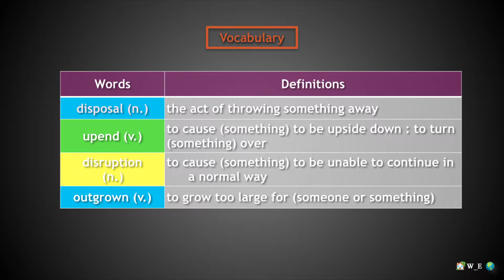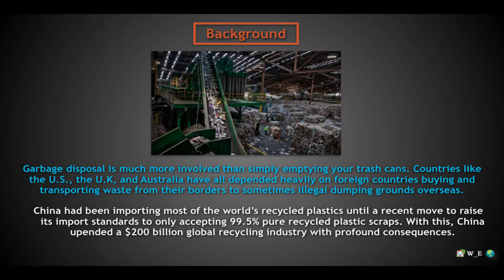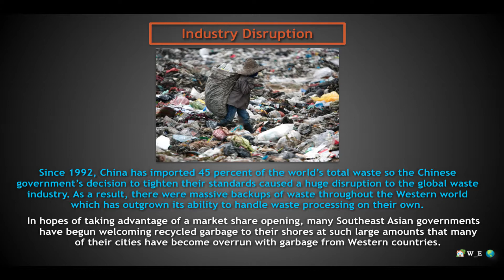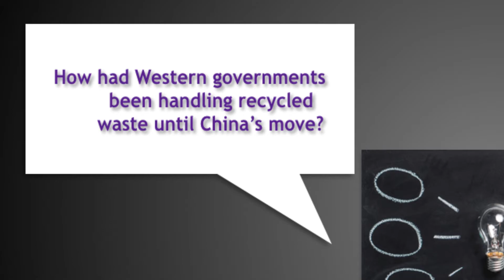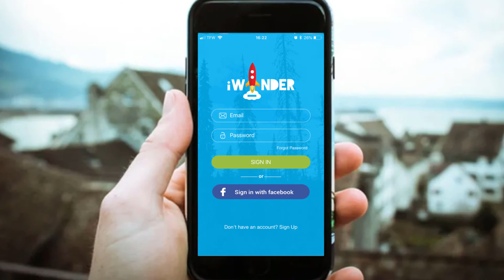Use the Past Perfect Tense to Discuss Environmental Issues with W_E!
Watch the latest video in our "Let's Chat!" series and learn to discuss environmental issues!

If you are an ESL learner, try to use the vocabulary and grammar structures from this video to conduct your own creative, English conversation!

W_nder English would love to work with you!